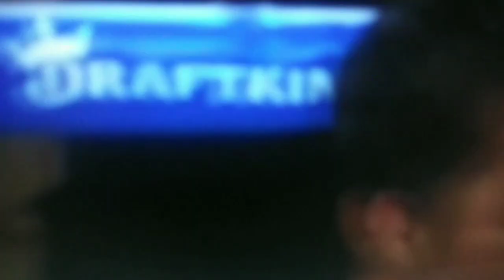PACMAN VS.UGAS LIVE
Manny Pacman Paquiao VS. Ugas